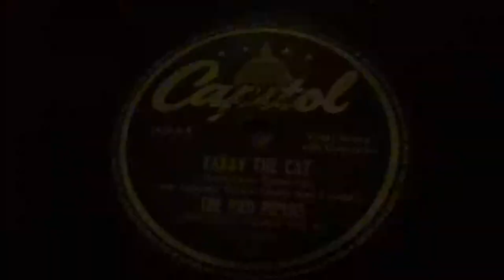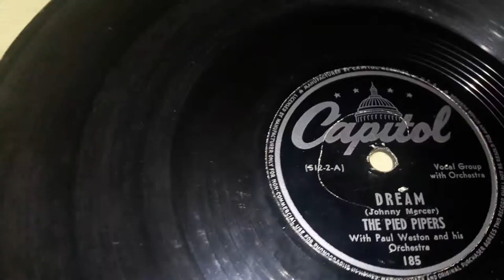The Pied Pipers - Tabby The Cat (1945)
The Pied Pipers have got to be one of the most recognized vocal groups from the 1940s. Some of their songs are the Decade defining songs.  This'll be fun. To start off, there first known recording was on Ammor Records in 1940. They would record as Vocal Accompaniment for different artists on Victor and Captitol, but They wouldn't record on their own again really until 1942. On His Master's Voice. But Then again wouldn't record until 1943. They would mainly record on Capitol. In 1944 and 1945 and then one more in 1946, they had a few V-Disc Records while still recording for Capitol.  In 1947 they had a single cut on Columbia. In 1949 they recorded for a brief time before returning to Capitol in 1951. In 1954 they had a record on RCA's special project X.  Following this they had another record, but on MGM. But then they returned to Capitol and went into the 50s and 60s with re-releases. Their last known release was in 1961 on Capitol.

They had a whole slew of hits.  Their biggest of all time is Dream from 1945, then there's Personality in 1946, My Happiness in 1948, Dolores in 1941, Mam'selle in 1947, On The Atchison Topeka & The Santa Fe, Accentuate The Positive in 1945, Do I Worry in 1941, Candy in 1945, The Trolley Song in 1945, Sugar Blues in 1947, Zip-A-Dee-Do-Dah and a lot more!